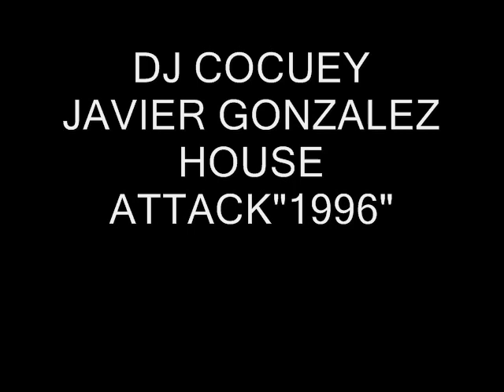DJ COCUEY : HOUSE ATTACK "1996" JAVIER GONZALEZ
TEMA CREADO EL AÑO 1996 VERSION ORIGINAL DESDE CHILE RENCA HUAMACHUCO 2